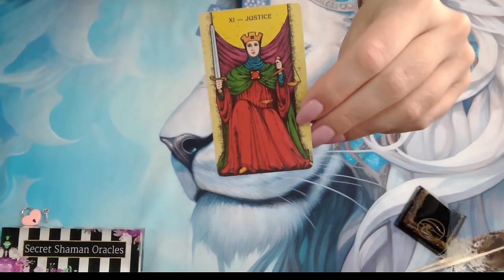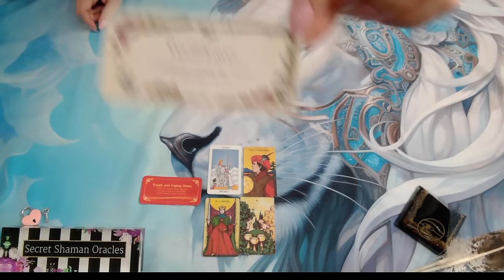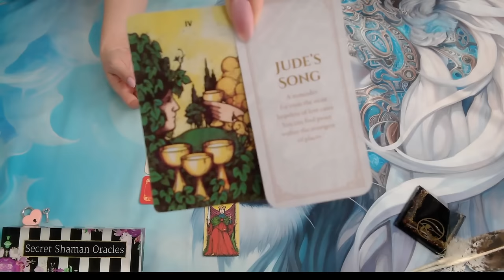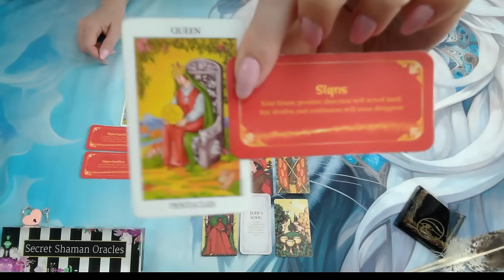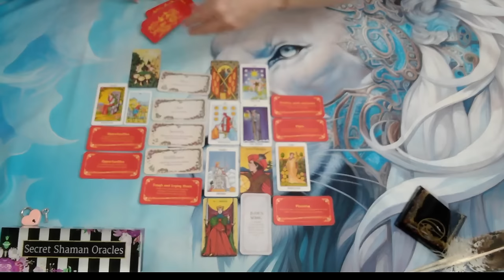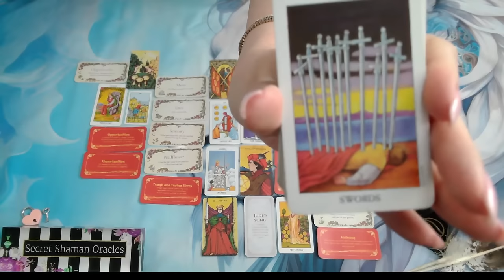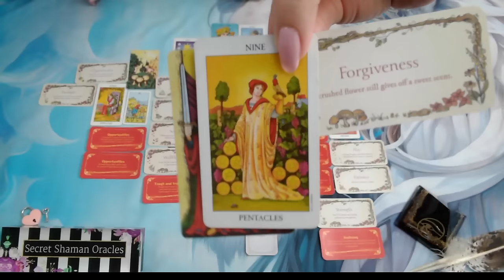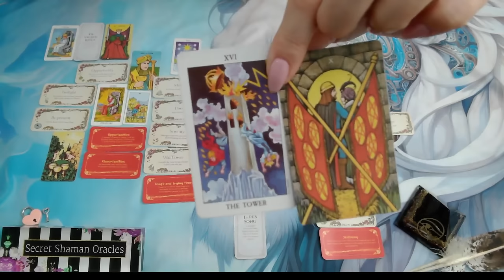Libra- No USE LOOKING, HEAVEN Has A SHOCKING PRESENT, Because YOUR HAPPINESS MATTERS & GOD HEARS YOU